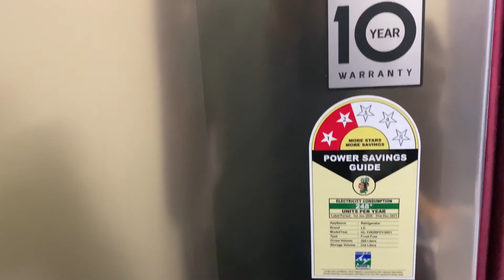Kitchen Garden Tour | Harvest Time | Massive Vegetables and Fruits garden | Himachal e Prince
This is an original work by Prince team